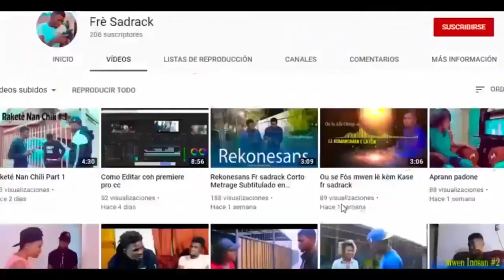R.i.p Roody Roodboy # 3 Bagay yo komplike nan men Jbs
Rest In Peace Roody Roodboy
 Mwen Renmen Nou  Se poutet sa mw fe ke nou konnen Kontinye fe kem kontan tou patajel pou plis video